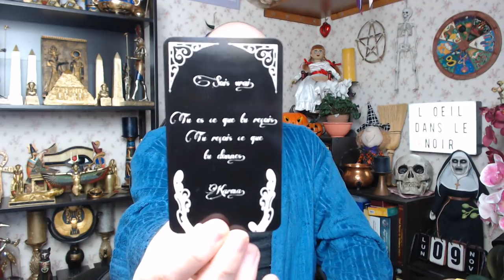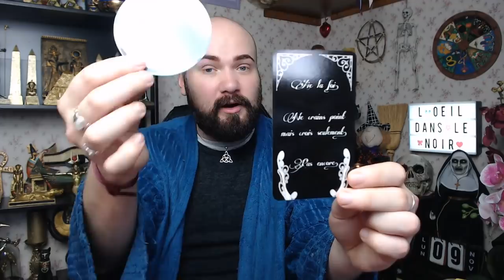🔮LUNDI 9 NOVEMBRE 2020🔮